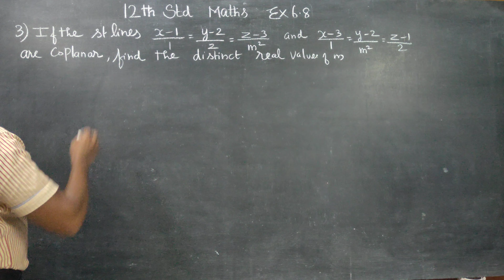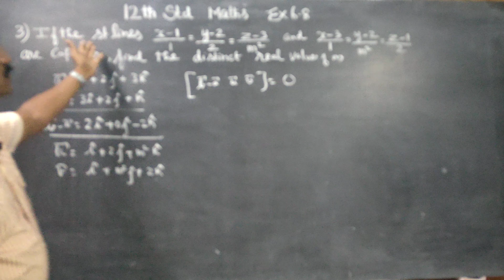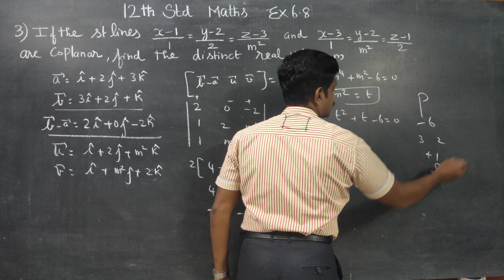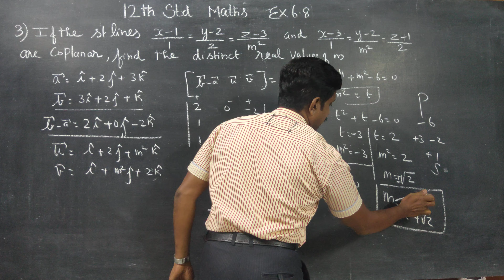12th Std Maths Ex 6.8(3) If the straight line (x-1)/1= (y-2)/2= (z-3)/m^2 ....are coplanar, find m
TAMILNADU STATEBOARD XII MATHEMATICS